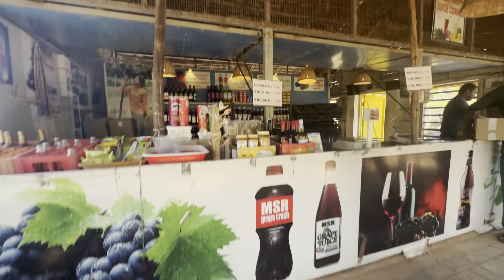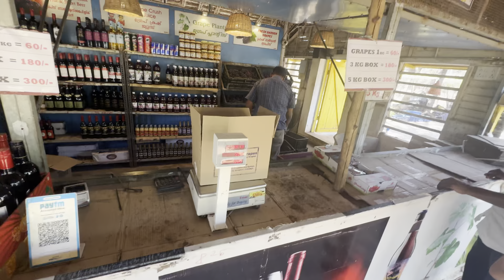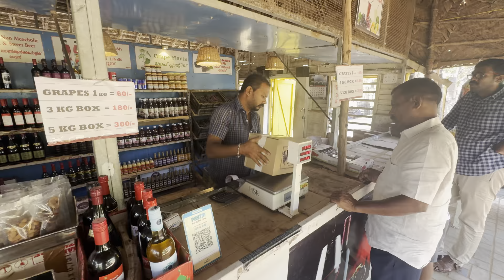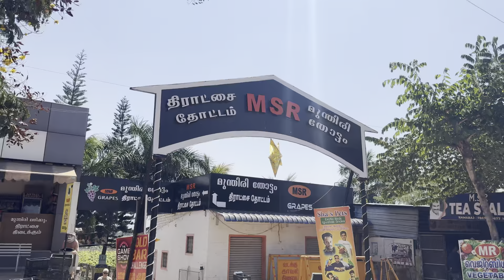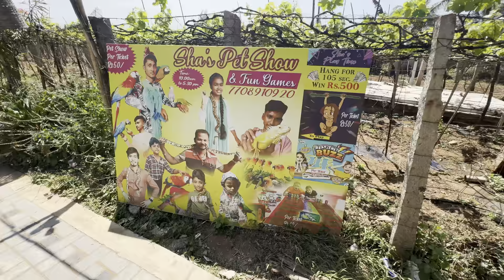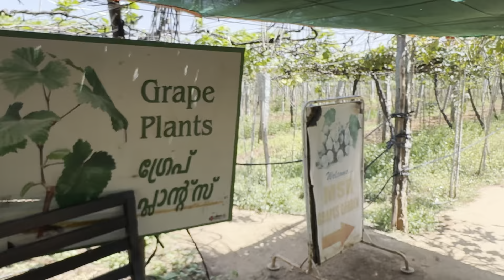kambam theni grape farm